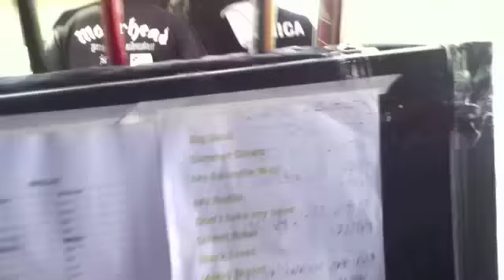Roadie TV Atila - Lollapalooza Alternativo - Job Flash's Black Drawing Chalks (parte 12)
Programa que mostra trechos dos trabalhos no palco alternativo do festival Lollapalooza 2012 .Veja flash's do Setup e show da banda Black Drawing Chalks. Cuidados pela equipe de profissionais gabaritados do Lollapalooza.
Continue conosco nesta serie imperdivel.